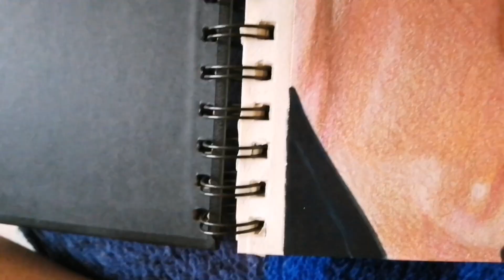dibujo de la roca con colores norma